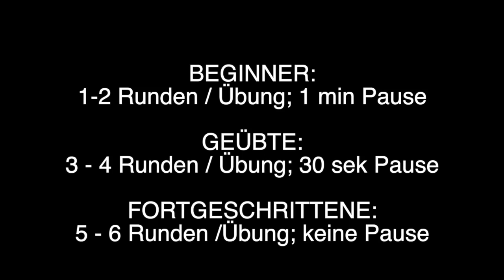Massimo W2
Sonntags Workout
30 sekpro Übung ⚪ Beginner 1-2 Runden (1 Minute Pause zwischen den Runden
45 sek pro Übung 🔴 Geübter 3-4 Runden (30 sek Pause zwischen der Rund
60 sek pro Übung  Fortgeschrittene 5-6 Runden (ohne Pause)
Produzent @picturesby_marco_cefalu .